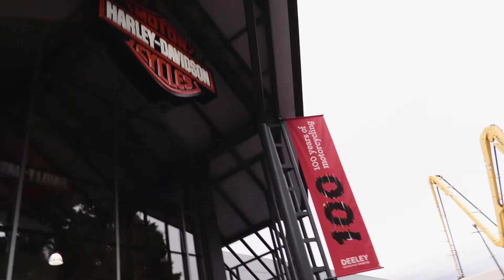Certified Concrete Pump Operator Program (CCPO) LAUNCH Event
B.C. Construction Industry Launches Certification Program for Concrete Pump Operators

A major step has been taken to improve safety on construction sites throughout British Columbia.

Concrete is the most popular construction material in use today. As buildings become taller, it is often necessary to pump ready-mixed concrete at very high pressure, through a complex system of pipes to reach the right spot on the construction site. The operators that control this often-dangerous pumping process now have a safety skills standard against which to be measured.